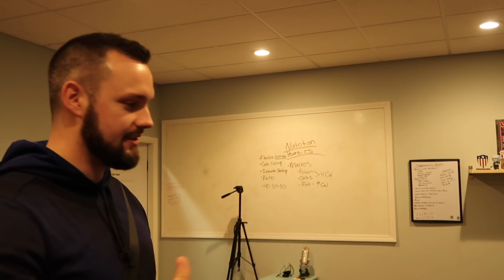EP. 4 - SIDE HUSTLE PROS WAREHOUSE TOUR + FINAL NUMBERS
Episode #4 of 4 - The Hustle Bee and I visit the Side Hustle Pros Warehouse and breakdown the final Portland numbers.